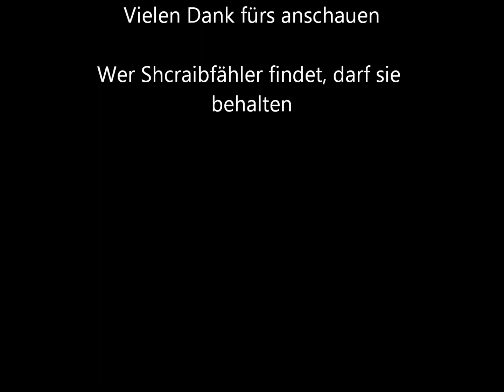Training Kaiseraugst 25.05.2013